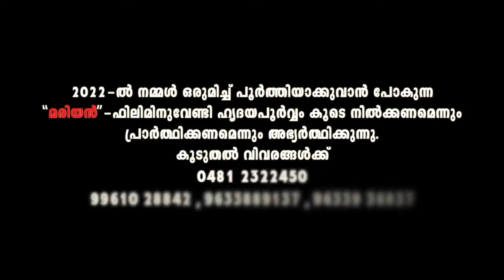Mazhapol | Suvishesham | Bobby Xavier | Fr. Shaji Thumpechirayil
Listen to the malayalam christian devotional song  Mazhapol from the Suvishesham . Lyrics and Music Fr. Shaji Thumpechirayil .
vocal Bobby Xavier